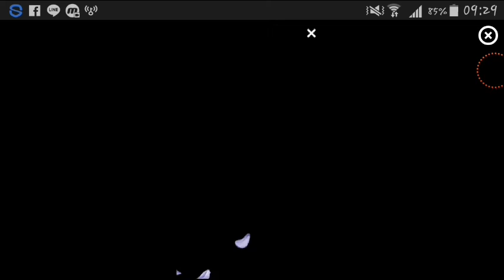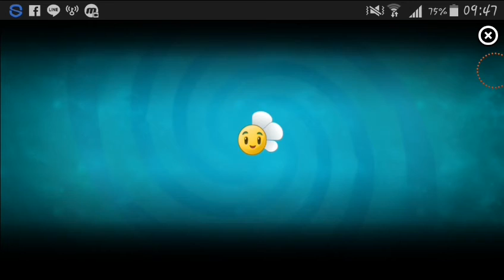Plant vs Zombie 2 part 3 หนีมัมมี่มาเจอโจรสลัดผัก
หลังจากที่เราต้องหนีตายไปตั้งหลักก็ไปป๋ะ
กับพวกซอมบี้ยุคโจรสลัดซวยซ้ำซวย
ซ้อนกันไปอีกรีบไปหาเมล็ดเตรียมพลั่ว
และไปลุยกันเลย (จะมีเสียงไม่ตรงกับภาพบางช่วง)